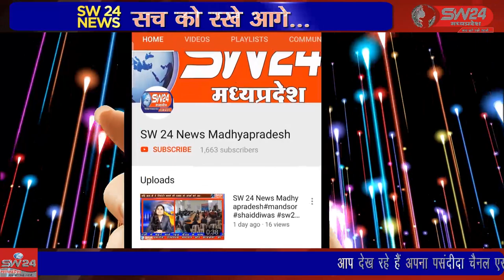SW 24 News Madhyapradesh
कसरावद निवासी सैयद साजीद अली पिता बख्तावर अली जिनकी कक्षा 12 वी तक कि शिक्षा उत्कृष्ट स्कूल कसरावद मे हुई तथा बी.कॉम.फाईनल करने पश्चात अपने माता पिता की हार्दिक इच्छा को पूर्ण करने के लिए चार्टर्ड अकाउंटेंट की पढाई शुरू की। कसरावद से अकील खान की रिपोर्ट